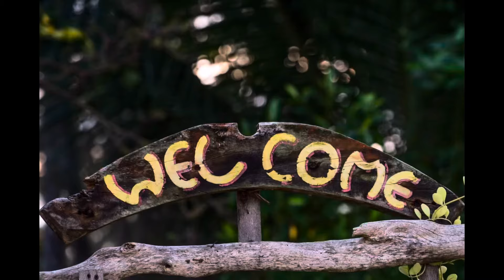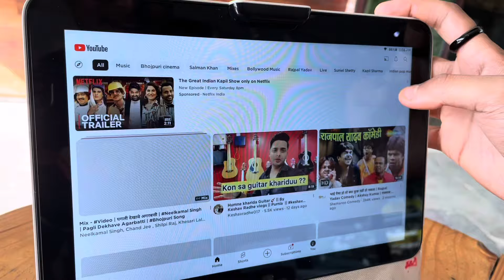200k YouTube celebration 🎉 full vlog || keshavradhe017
Love you All thanks for love and support ||
Aise hi pyar karte rahiye …….

Keshav Radhe vlogs
Keshav Radhe videos
Keshav Radhe video
Radhe bhai video
Keshav Purnia Bihar video
Keshavradhe017 vlogs
Keshavradhe017 blogs
Keshav ka video
Purnia famous boy
Famous boy of Purnia Bihar
Trending boy 👦 of Bihar
Keshav videos
Radhe bhai vlogs
Radhe Purnia Bihar
Keshav Radhe Purnia Bihar